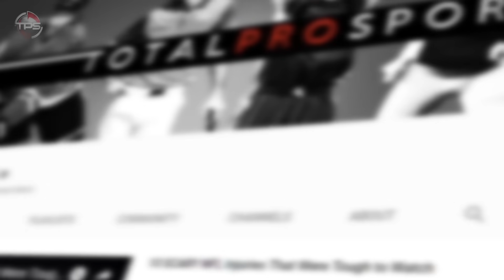10 NFL Stars That Fell Off The Face Of The Earth After Losing The Super Bowl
Poor guys, totally disappeared after losing a Super Bowl.

For football players, the ultimate dream and thrill is to win the Super Bowl. On the less optimistic side, losing in the big game is one of the greatest forms of heartbreak that any athlete can endure.

Losing the Super Bowl hurts enough to begin with. But it’s even more painful when a loss in the big game marks the end of your peak years. Before you know it, your career is winding down — with the Super Bowl loss serving as the beginning of the downturn.

Here are 10 NFL superstars that fell off and weren’t the same after they lost the Super Bowl.

Host: Aaron Leger
Editor: Kyle McCormick
Writer: Alex Hoegler